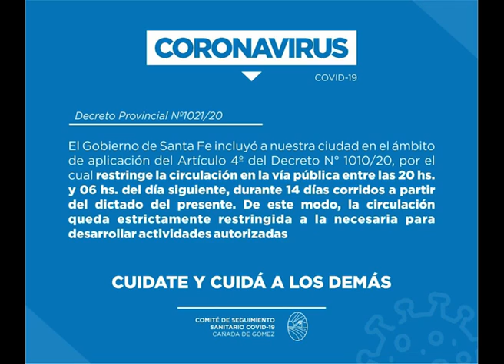I168 FRANCISCO FERNANDEZ JEFE URX CAÑADA SE INCORPORÓ A LAS RESTRICCIONES DE CIRCULACIÓN